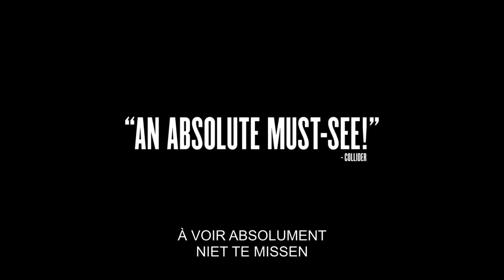Long Shot (2019) (VO-ST-FRENCH-DUTCH) Streaming XviD AC3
LONG SHOT

Directed by: Jonathan Levine
Cast: Seth Rogen, Charlize Theron, O’Shea Jackson Jr., Andy Serkis, June Diane Raphael, with Bob Odenkirk, and Alexander Skarsgård
Genre: Comedy Release: May 15, 2019

Français :

Charlotte Field (Charlize Theron), une brillante diplomate, est l’une des femmes les plus influentes au monde. À l’inverse, Fred Flarsky (Seth Rogen) est un journaliste politique au chômage aux idéaux bien tranchés et avec un don pour s’attirer les ennuis. Tout les sépare… à part le fait qu’elle était sa baby-sitter. En course pour devenir la prochaine présidente des Etats-Unis, Charlotte décide dans un élan de nostalgie d’embaucher Fred pour écrire ses discours. Très vite, leur collaboration évolue en une relation amoureuse improbable. Mais l’allure débraillée, l’humour et le franc-parler de Fred risque bien de porter préjudice à la campagne de Charlotte, avant même qu’elle n’ait commencé…

Nederlands:

Charlotte Field (Charlize Theron) is een topdiplomate met een talent voor… alles eigenlijk. Fred Flarsky (Seth Rogen) is een werkloze journalist met een uitgesproken mening en een neus voor problemen. De twee hebben absoluut niets met elkaar gemeen, behalve dat zij ooit z’n babysitter was. Terwijl Charlotte zich opmaakt voor een plotse gooi naar het presidentschap, neemt ze in een nostalgische opwelling Fred aan als haar speechschrijver. Al snel leidt hun intense samenwerking tot een onwaarschijnlijke affaire, die haar campagne ten val kan brengen nog voor ze goed en wel begonnen is...

English:

He’s a hard-hitting political writer with a talent for trouble. She’s the country’s top diplomat with a talent for...well, everything. When Fred Flarsky (Seth Rogen) reunites with his first crush who also happens to be the current US Secretary of State, Charlotte Field (Charlize Theron), he charms her with his self-deprecating humor and his memories of her youthful idealism. As she prepares to make a surprise run for the Oval Office, Charlotte hires Fred to punch up her campaign speeches and their unmistakable chemistry leads to a round-the-world affair. But Fred’s carefree indiscretions, past and present, could bring down her campaign before it even begins. The film redefines “international relations” with a profane, funny and unexpected love.